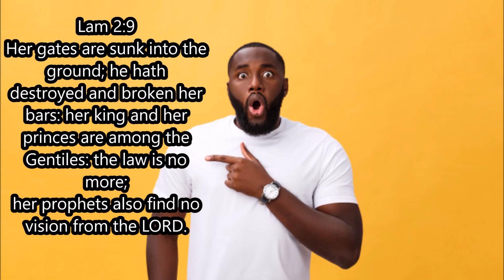(HEBREW ISRAELITES) LOOK AT WHAT PROPHET JEREMIAH SAYS IN THE BOOK OF LAMENTATIONS!!!!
Lam 2:9 Her gates are sunk into the ground; he hath destroyed and broken her bars: her king and her princes are among the Gentiles: the law is no more; her prophets also find no vision from the LORD.